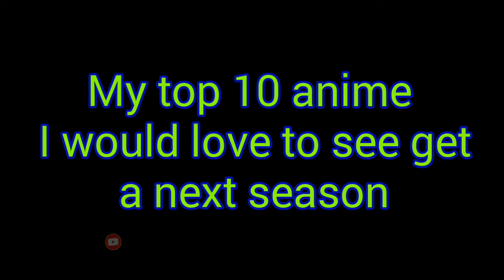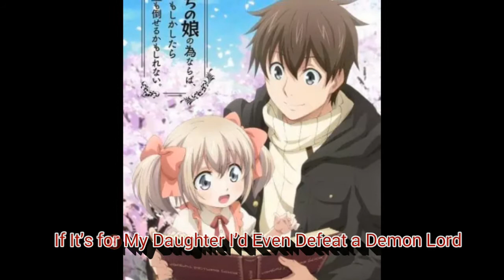Top 10 Anime that NEED Another Season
I just check one of them manga and i really have to discuss about it smfh